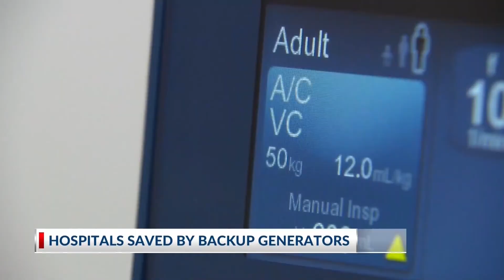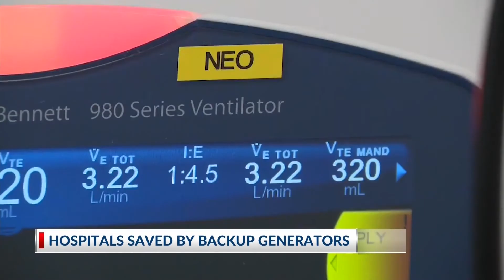Power outages at hospitals, how backup generators save lives